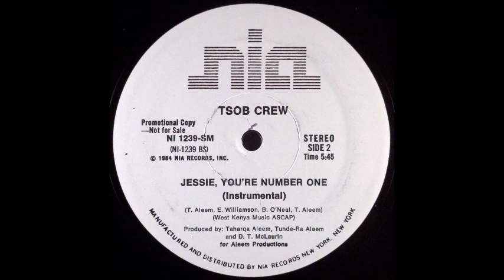TSOB Crew – Jessie, You're Number One (Instr.) (NIA 1984)